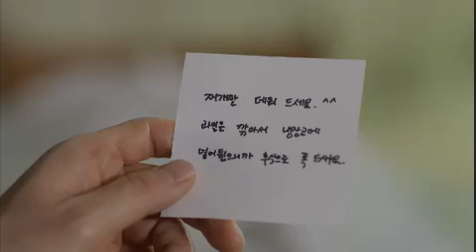사랑과 전쟁 시즌2 - Marriage Clinic, Love & War 2 EP54 # 007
제 54화 ' 완벽한 부부 '

어느 날 부부클리닉 위원회에 한 부부가 찾아왔다.

사랑과 조건을 모두 갖춘 완벽한 부부.
주변 사람들의 부러움을 한 몸에 받는다.
그러던 어느 날 남편이 숨겨둔 두 번째 휴대전화를 발견한 아내.

" 지금 누굴 원망해? 한 입으로 두 여잘 사랑한다는 남잘 어떻게 믿냐구!
잘나가던 우리가 이 꼴 이 된 건 전부 당신때문이야!"

남편이 낮선 여자와 다정하게 찍은 사진과 동영상을 발견한다.
결국 아내는 이혼을 결심하지만, 친정어머니의 반대에 부딪힌다.

" 물론 제가 잘했다는 건 아닙니다. 근데 제 아내도 잘 한 게 없습니다. "

남편의 외도가 들통 나면서부터 쇼윈도 부부로 전락한 부부는...